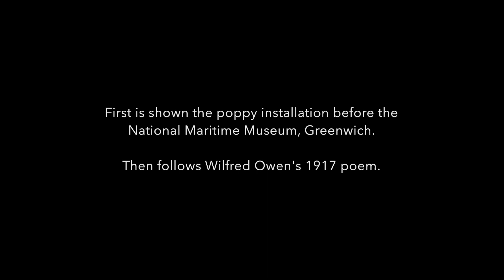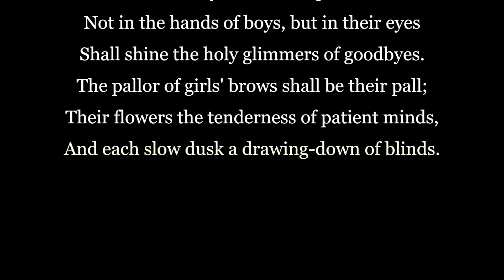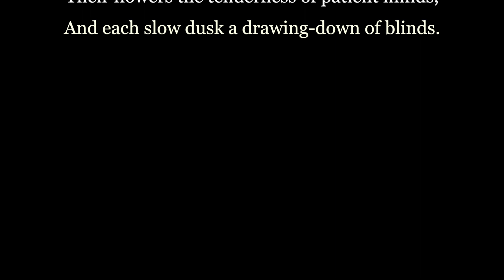2018 Armistice Centenary - orchestral piece inspired by Wilfred Owen's poem Anthem for Doomed Youth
My offering for the 2018 Armistice Centenary is a piece of music inspired by Wilfred Owen’s poem “Anthem for Doomed Youth”. I came across the last lines of the poem when I was in Greenwich late in October2018, and looked up the work when I got home. You can see the poppy installation in the first part of the video, and then I have rolled the poem in its entirety for you to read, lest we forget..

If you are feeling super-extra-lovely, you could think about buying me a coffee